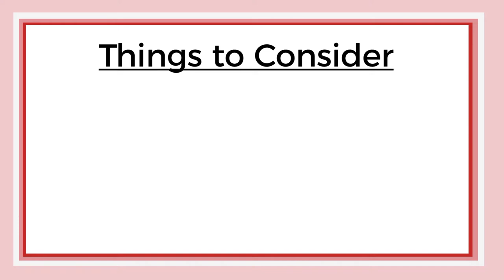What's Your Why? Understanding why you do what you do in business - Get Visible Guide Part 2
People won’t buy what you do, they’ll buy why you do it.

What drives you to do what you love? And if you don’t love what you do, then when are you going to start doing something that you love?

We are all suckers for the story. When we identify with the story of a brand, we fall in love with them…

It’s that MAGIC quality why we love or hate certain brands.

Spanx makes me sweat, and while they smooth my lines, they make me feel lumpy and bumpy (if you've worn them you'll KNOW😝😝).

But I adore their founder and inventor, Sara Blakely. She makes me want to be a better entrepreneur and I love her energy, and her story.

In case you don’t know her story, she cut up a pair of pantyhose (tights) and created the Spanx prototype when she wanted to suck in her tummy. She eventually found a manufacturer who thought she was crazy, and she showed vision and courage the way she built her brand (while still doing her day job).

She makes me want to be a better entrepreneur, and she seems funny, and likable, and supportive, and the kind of woman you want to KNOW!!! So I find myself buying Spanx even when I don’t really wear Spanx.

Why am I telling you this…. We don’t buy things, we buy brands, and we buy people and their stories.

So you might say that you don’t have a story… you might think that you don’t have a tale of daring-do entrepreneurial adventure, or the rags to riches tale of promise.

Think about your brand and your story. How did you make it happen, and WHY did you make it happen?

As Simon Sinek in his wonderful TED Talk says, "What’s your WHY?"